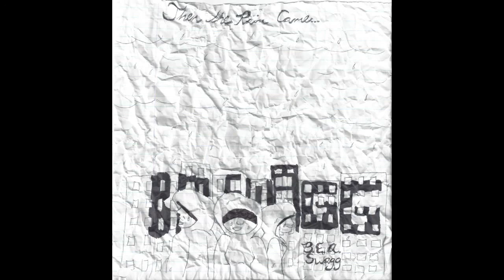Then The Rain Came (New Song 2012) by BEA Swagg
This is our NEWEST song, The the Rain Came. We love it, and hope you do too!